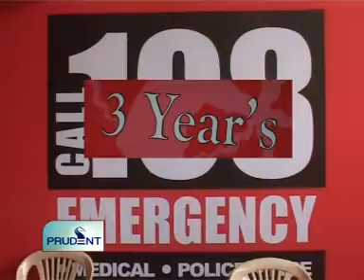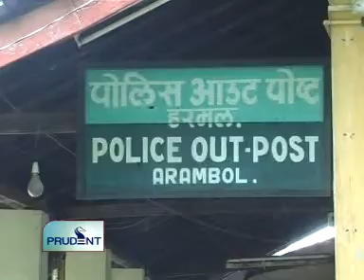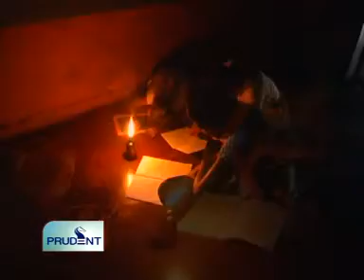Goa News Prudent Media September 6 2011 seg 2